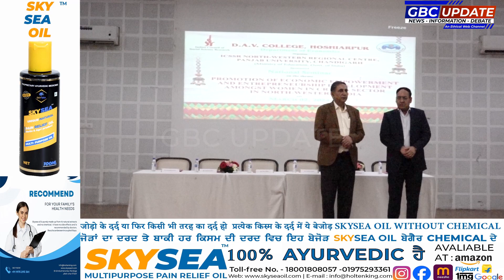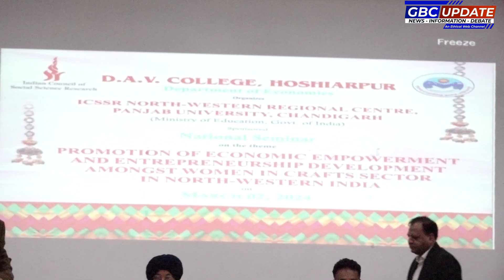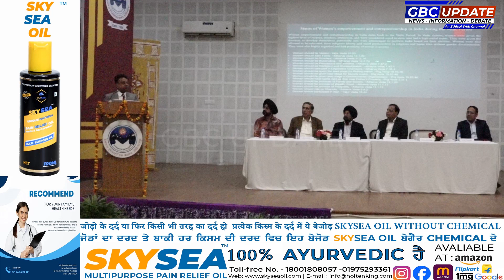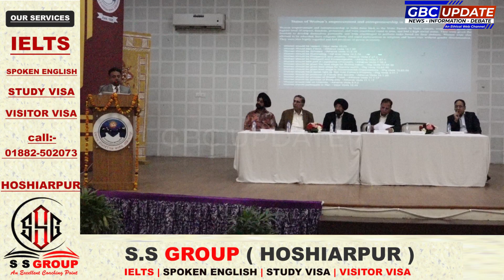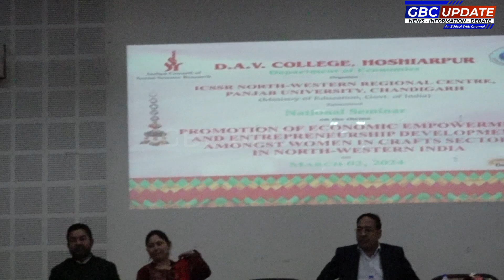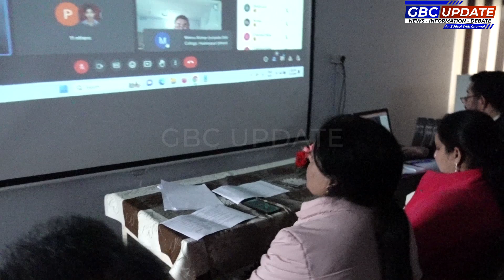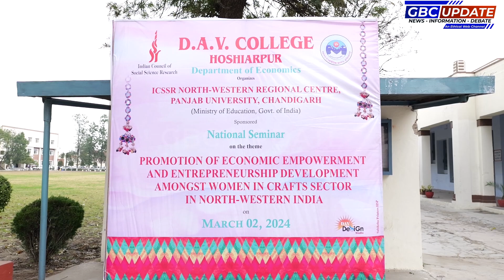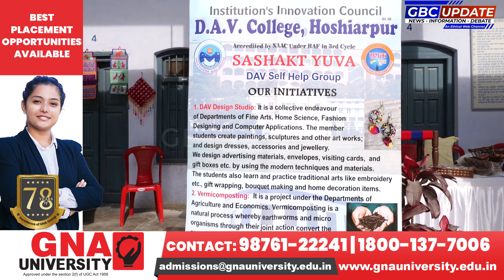ICSSR sponsored National DEPTT.OF ECONOMICS Seminar,D.A.V College Hoshiarpur।